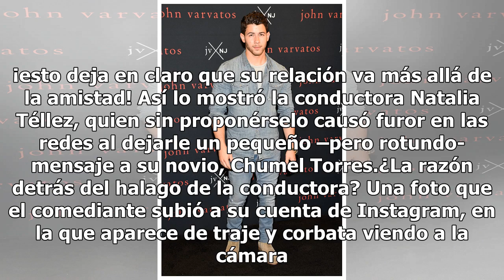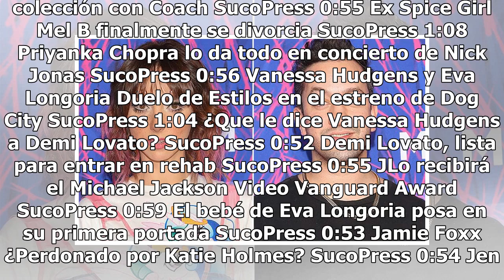Natalia Téllez y el piropo que le dedicó a Chumel Torres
Si quedaba alguna duda en torno a su noviazgo... ¡esto deja en claro que su relación va más allá de la amistad! Así lo mostró la conductora Natalia Téllez, quien sin proponérselo causó furor en las redes al dejarle un pequeño –pero rotundo- mensaje a su novio, Chumel Torres.¿La razón detrás del hala...